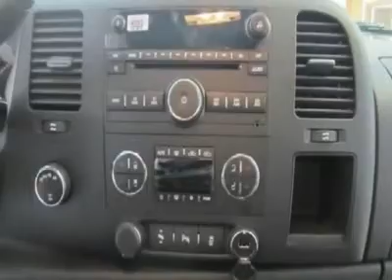2013 GMC Sierra 1500 - Extended Cab Pickup Watertown NY W134367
2013 GMC Sierra 1500 SLE - $38995

Don't miss this 2013 GMC Sierra 1500. It's equipped with Automatic transmission and features a Stealth Gray Metallic exterior. With 6 miles, You'll want to take this vehicle home. Make a great choice today.